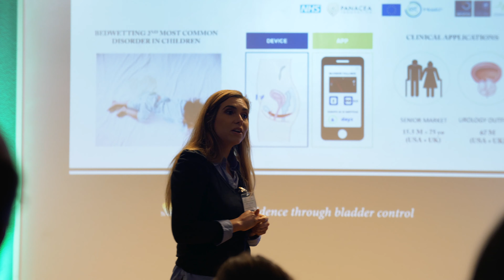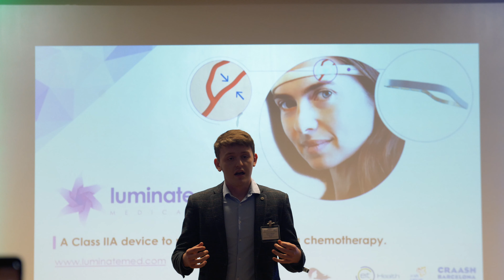EIT Health x YES!Delft Validation Lab Pitch Day 2019 - Aftermovie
EIT Health Pitch Day is the end event of the 5th edition of the EIT Health Validation Lab. European startups from the program will take the stage and pitch for a jury of experts. This event marks the end of their 8-week journey.

The EIT Health Validation Lab is a collaboration between YES!Delft and EIT Health Partners.